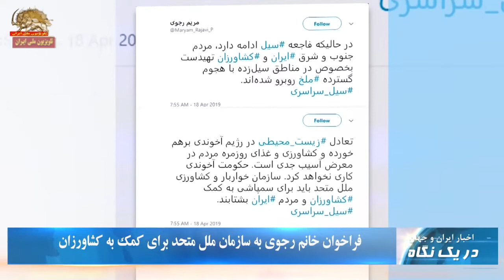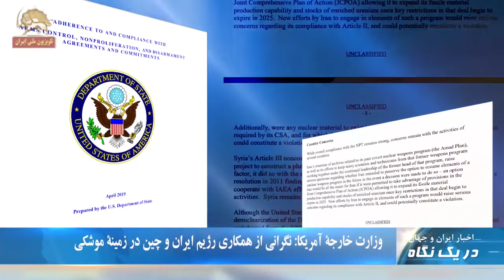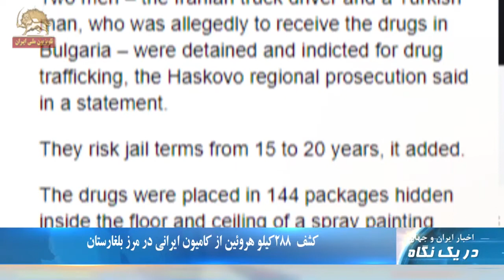مسدود شدن صفحه اینستاگرام برخی دیگر از سرکردگان سپاه - در یک نگاه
۱. مسدود شدن صفحه اینستاگرام برخی دیگر از سرکردگان سپاه
۲. کشف  ۲۸۸ کیلو هروئین از کامیون ایرانی در مرز بلغارستان
۳. فراخوان خانم رجوي به سازمان ملل برای کمک به کشاورزان در پی بی عملی رژیم در هجوم ملخ

مسدود شدن صفحه اینستاگرام برخی دیگر از سرکردگان سپاه
اینستاگرام صفحه تعداد دیگری از سرکردگان سپاه را مسدود کرد.
اسامی برخی از آنها عبارتند از: پاسدار محمد تقی اصانلو فرمانده قرارگاه  ضدحمزه از فرماندهان جدید سپاه پاسداران، پاسدار عابدین خرم فرمانده سپاه  ضدعاشورا، پاسدار روح الله نوری جانشین فرمانده نیروی زمینی سپاه پاسداران، پاسدار غلام عسگر کریمیان معاون آموزش نیروی زمینی سپاه پاسداران، پاسدار فتح الله جمیری فرمانده سپاه موسوم به الغدیر استان یزد، پاسدار یدالله بوعلی فرمانده سپاه فتح استان کهگیلویه و بویراحمد، پاسدار عبدالله عبداللهی فرمانده قرارگاه ضدخاتم و پاسدار نظری فرمانده سابق نیروی انتظامی
سازمان خواروبار جهانی‌‌: ایران؛ مخربترین حمله ملخ در ۴۰سال گذشته
مديرفائو یا سازمان خواربار جهانی، اعلام كرد ایران با بدترین حمله ملخها در ۴۰سال گذشته مواجه است.
 این آژانس سازمان ملل همچنین تأکید کرد که بعد از اولین هجوم ملخها از سواحل جنوبی در ژانویه ـ ديماه گذشته تدابیری کنترلی در ایران را مورد  تأکید قرار داده اما سیستم های کنترلی ایران کار نمی کنند.
بنا بر اطلاعات منتشر شده؛ یک  ملخ بالغ می تواند تا ۱۵۰کیلومتر در روز همراه با باد پرواز کند و یک مجموعه کوچک ملخ می تواند معادل غذای  ۳۵هزار انسان را در روز مصرف کند که تهدیدی مخرب برای محصولات و امنیت غذایی است.

فراخوان خانم رجوي به سازمان ملل برای کمک به کشاورزان
خانم رجوي: در حاليكه فاجعه سيل ادامه دارد مردم جنوب و شرق ايران و كشاورزان تهيدست بخصوص درمناطق سيل زده با هجوم گسترده ملخ روبرو شده اند
تعادل زيست محيطي در رژيم آخوندها برهم خورده وكشاورزي و غذاي روزمره مردم در معرض آسيب جدي است
خانم رجوي: حكومت آخوندي كاري نخواهد كرد. سازمان خواربار و كشاورزي ملل متحد بايد براي سمپاشي به كمك كشاورزان و مردم ايران بشتابد
وزارت خارجه آمریکا: نگرانی از همکاری رژیم ایران و چین در زمینه موشکی
ورارت خارجه آمریکا روز پنجشنبه در گزارشی از برنامه موشکی رژیم ایران ابراز نگرانی کرد و گفت:‌ما همچنان نسبت به روابط ادامه دار بین تأمین كنندگان چینی و تلاشهای ساخت موشك در مكانهایی مانند ایران نگران هستیم – بخصوص فعالیتهای دلال چینی  لی فانگوی (با نام مستعار كارل لی).
لی در چین مستقر است در حالیكه بعنوان مهمترین تأمین كننده اقلام و تجهیزات خارجی برای برنامه موشكی رژیم ایران خدمت میكند. لی دلال كلیدی برنامه موشك بالستیك رژیم ایران است و كمك قابل ملاحظه ای در حمایت از تلاشهای جاری رژیم ایران برای ساختن موشكهای پیچیده تر ارائه میدهد.
منبع خبر: سایت وزارت امور خارجة آمریکا   ۲۹/۱/۹۸

کشف  ۲۸۸کیلو هروئین از کامیون ایرانی در مرز بلغارستان
مقامهای گمرک بلغارستان بیش از ۲۸۸ کیلو گرم هروئین جاسازی شده را در یک کامیون که از ایران آمده بود، کشف و ضبط کردند. محموله قاچاق در ۱۴۴ بسته، داخل یک ماشین اسپری رنگ جاسازی شده بود.. راننده ایرانی این کامیون بازداشت شد. به گزارش خبرگزاری فرانسه، گمرک بلغارستان اعلام کرد که این بزرگترین محموله کشف شده هروئین در مرز بلغارستان در سال جاری میلادی به شمار می رود.

اعدام جنايتكارانه سه زنداني در ايلام
دژخيمان خامنه اي روز پنجشنبه سه زنداني را در زندان ايلام به دار آويختند.
رسانه هاي حكومتی بدون اشاره به نام زندانيان اعدام این سه زندانی را اعلام کردند